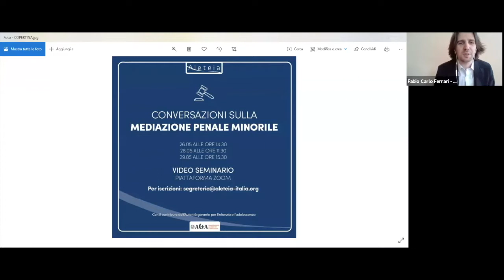Conversazioni sulla Mediazione Penale Minorile pt. 1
Mediazione vittima-reo, significato e senso.

Seminario in video conferenza sulla Mediazione penale Minorile, Zoom 2020.
con gli interventi di:
Prof.ssa Grazia Mannozzi, Università dell'Insubria
Prof.ssa Valentina Bonini, Università di Pisa
Prof. Giovanni Lodigiani, Università dell'Insubria
Dott.ssa Anna Amendolea, USSM Toscana e Umbria
Avv. Gianni Lopez, Foro di Firenze
Dott. Simone Stefani, Aleteia
Avv. Laura Basilio, Aleteia
Avv. Michele Passione, Foro di Firenze

Organizzato da Associazione Aleteia - Studi e ricerche giustizia riparativa e mediazione con il Contributo dell'Autorità Garante per l'Infanzia e l'Adolescenza